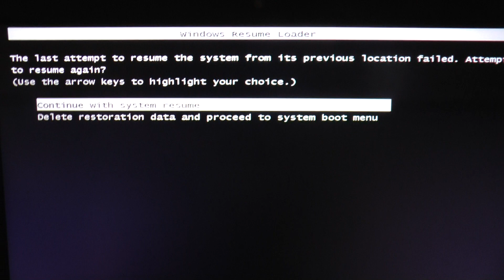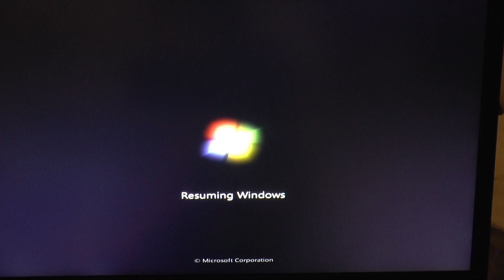Alienware 14 computer resume loader issue (Help Please - It Fix now)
The Computer is Fix now. It was computer resume was bad. So I had to delete the last resume. That was the second opinion screen.